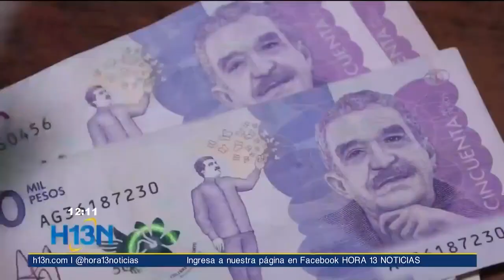La Personería de Medellín dio un balance en temas de turismo, indagaciones y comunidades indígenas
Según la personería de Medellín el 80% de personas en condición de mendicidad son menores de edad.